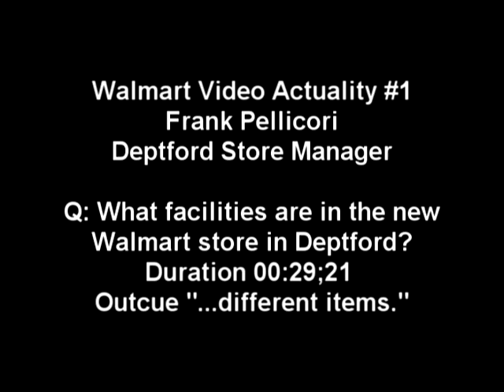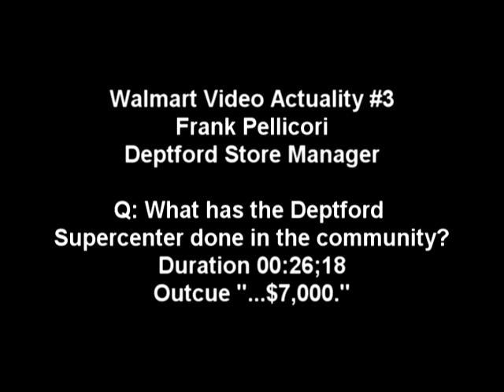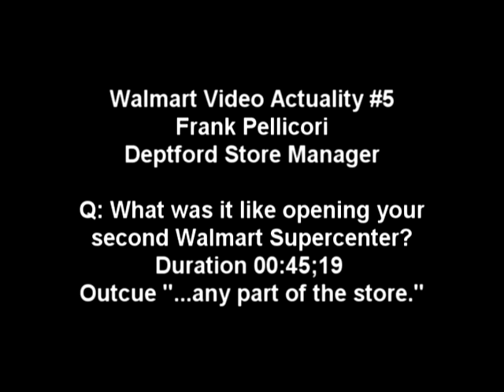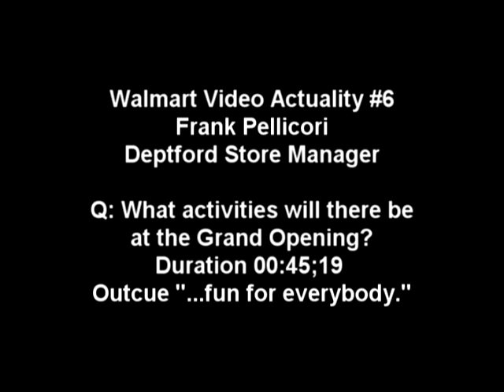Walmart Store #3422, Deptford, NJ - Video Actualities ...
This video contains color bars followed by six actuality segments of Deptford NJ store manager Frank Pellicori (pell ih CORE ee) answering questions about the new supercenter store, which opened September 17, 2008. Actualities are separated by black roll and question title slides that describe the question, give the duration of Frank's answer in SMPTE units (mm:ss;frames) , and the outcue. It is the second Walmart supercenter in New Jersey. These actualities are cleared for use in broadcast or online video news reports about the supercenter.